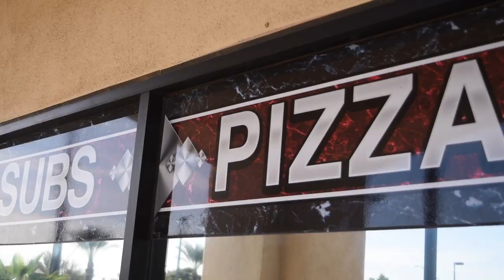Palermo's Pizza & Sports Grill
Business of the Week is a program I started to recognize entrepreneurial spirit in Glendale, Arizona.